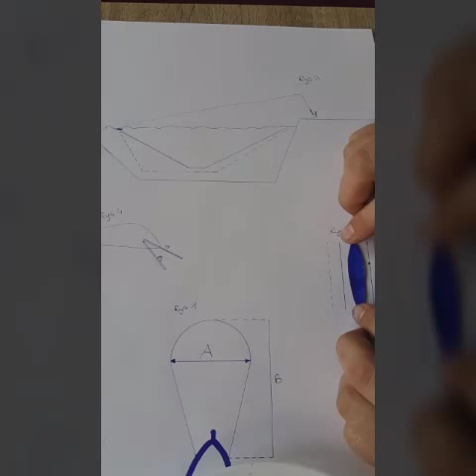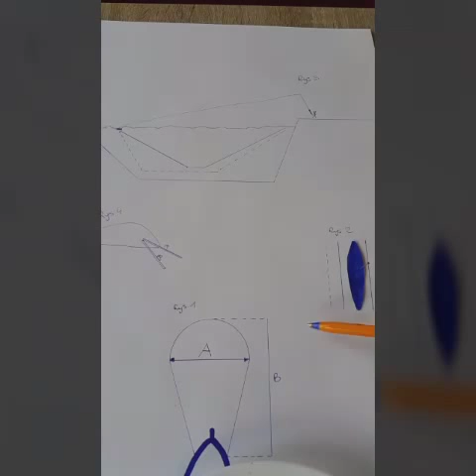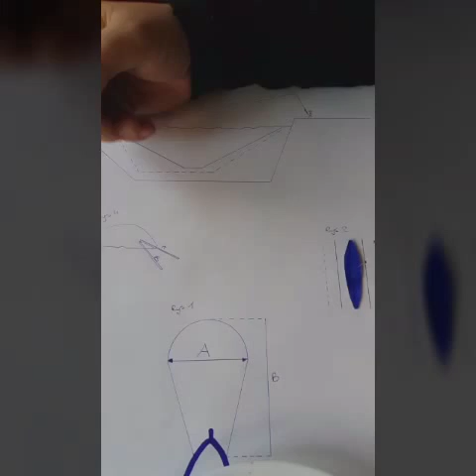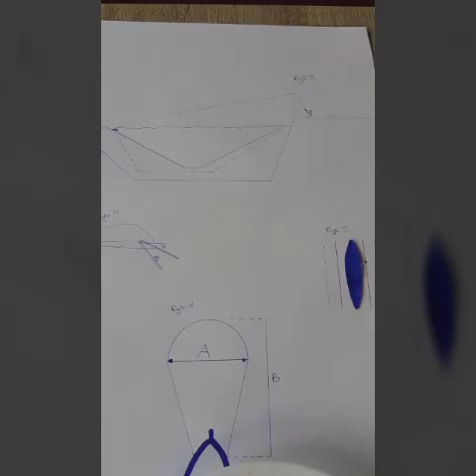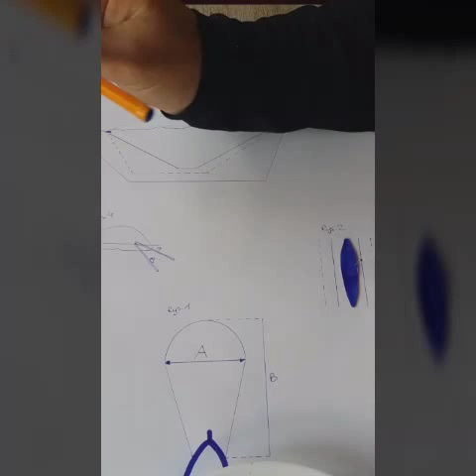Stery a wpływ na charkterystyke pracy